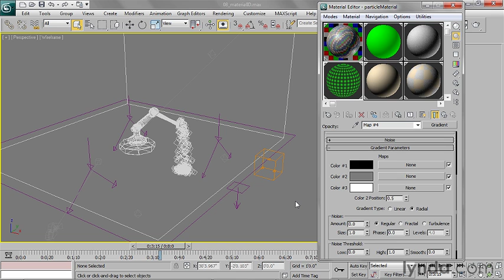3ds Max Essential Training 08 Assigning a material ID G Buffer channel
TP : Tutorials Point : Simply Easy Learning.